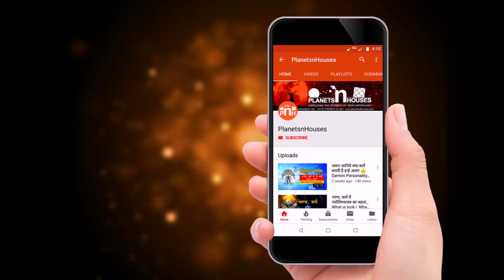सिंह राशि अप्रैल 2020,Leo april 2020 rashifal, Singh april 2020 , Singh april rashifal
नमस्कार दोस्तों ,

आपका मित्र
हेमंत बरुआ

Book Consultation
Hello Friends, If you wish to have consultation, You can mail all your birth details (Name, Date of Birth, Time of Birth, Place of Birth - City and State) along with your questions at

and fill the consultation form. For consultation related questions and queries please refer the Fee&Faq tab in the website.

Note:
1. It takes minimum 1-2 hours for the detailed study of a Chart, so there may be chances that you may get the consultation timing for next day from the day you book the consultation.
3. Consultation timing will be confirmed once the consultation fee is submitted successfully.
4. Please be precise with your questions (Max 3).  As consultation timing is fixed for 30 Mins.
5. We do not study the chart of Kids under the age of 12 Years, and it will be considered in case of emergency only.